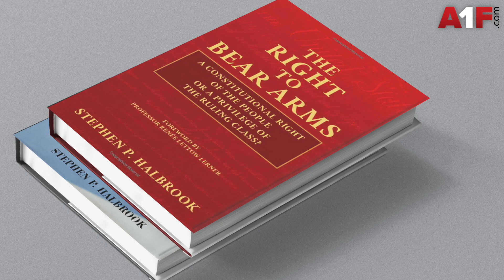Halbrook Explains the Bruen Decision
Stephen Halbrook has won Second Amendment cases in the U.S. Supreme Court and given his wealth of knowledge on this very topic, America's 1st Freedom Editor in Chief Frank Miniter spoke with him about the recent NYSRPA v. Bruen decision.

View the full story and more at A1F.com